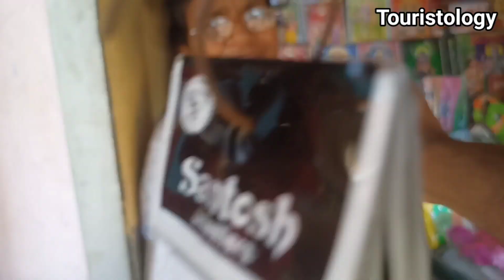অলৌকিক ঘটনা ও তারকেশ্বর মন্দির । Tarakeswar Mandir । Tarakeswar Mandir History । Tarakeswar Yatra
About This Video:অলৌকিক ঘটনা ও তারকেশ্বর মন্দির । Tarakeswar Mandir । Tarakeswar Mandir History । Tarakeswar Yatra
Tarakeswar Mandir holo Hinduder ekti anyatama prasiddha o pabitra dharmasthan. Tarakeswar kivabe asben, tarakeswar Mandir history, tarakeswar Mandir Rahasya, tarakeswar Mandir hotel, tarakeswar Mandir Puja deoar niom, tarakeswar mandir Puja time, tarakeswar mandir jol dhalar time ityadi somosto tothya ai video te diyechi. Tarakeswar dudh pukur drishya ai video te dekhte paben.

যে সমস্ত ঘটনা, মতামত অথবা বিষয়কে বিজ্ঞান সমর্থন করে না, তাকে আমরাও সমর্থন করি না। আমাদের বহু ভিডিওতে দেবদেবী, ভুত-প্রেত এবং বিভিন্ন অলৌকিক ঘটনা বলা হয়, যা শুধুমাত্র শোনা কথা অথবা আঞ্চলিক গল্প। কোনরকম কুসংস্কারকে প্রশ্রয় দেওয়া আমাদের উদ্দেশ্য নয়। এইসমস্ত ভিডিও অথবা ভিডিওর অংশগুলি দর্শকরা শুধুমাত্র দেখার আনন্দে এবং বিনোদনের জন্য দেখবেন বলে আশা করি।